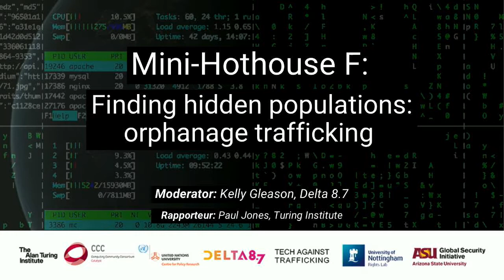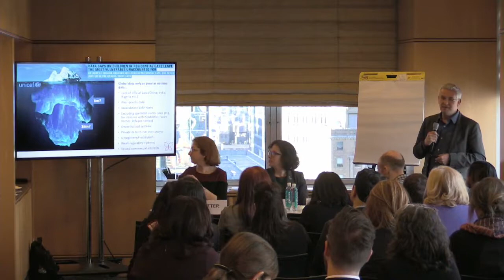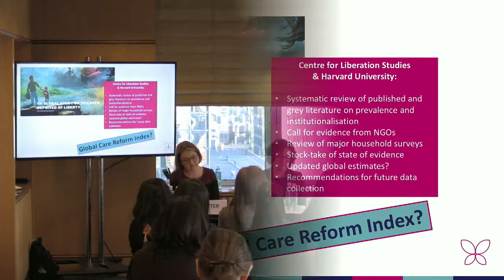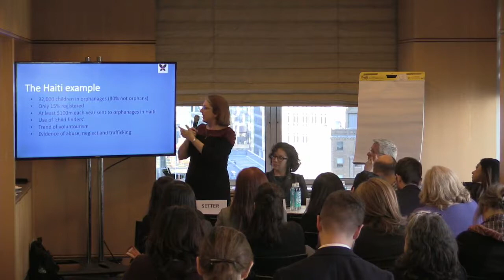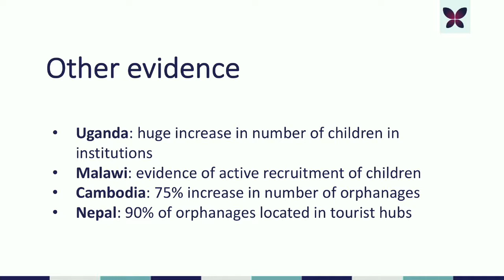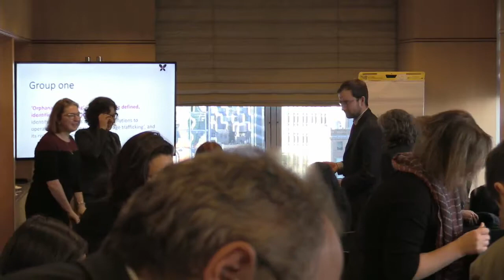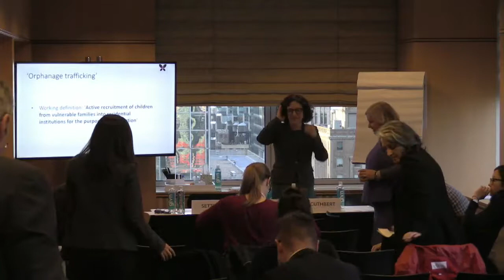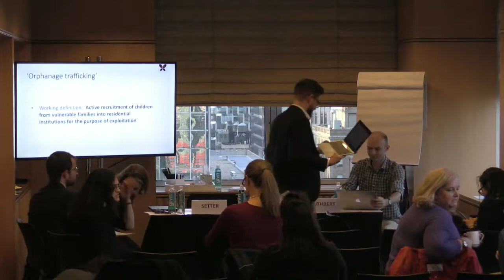Code 8.7: Hothouse F - Finding hidden populations: orphanage trafficking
Moderator: Kelly Gleason, Delta 8.7
Presenters: Chloe Setter and Chris Cuthbert, Lumos Foundation
Rapporteur: Paul Jones, Turing Institute